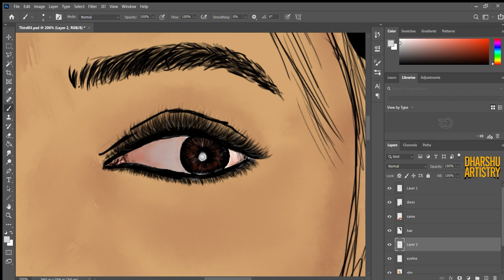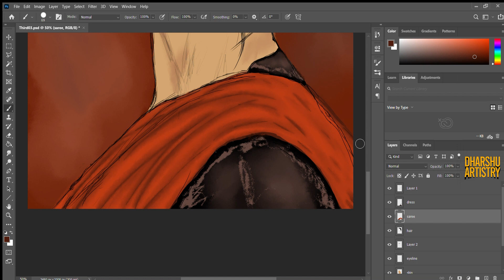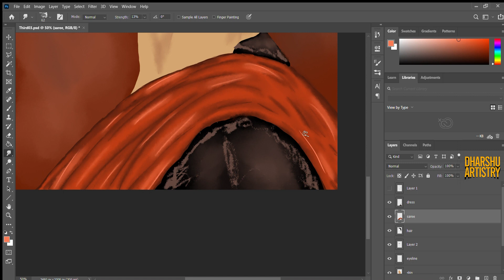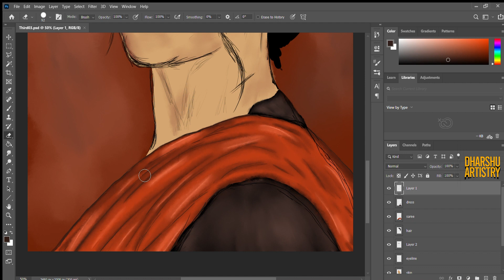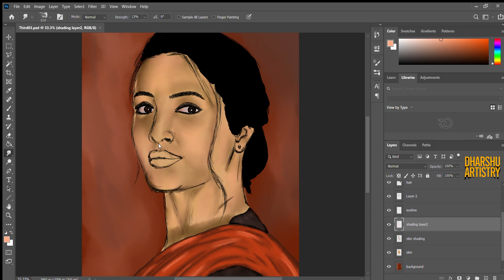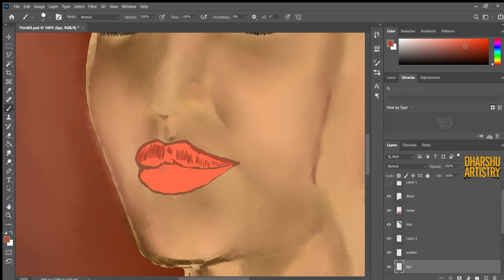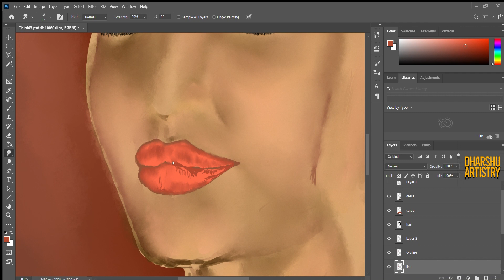Shading For Beginners - Digital Art | Dharshu Artistry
Shading - Digital Art for Beginners | Dharshu Artistry

Welcome to the new episode of Digital Art.In this episode, I document my entire process of Shading a Character with various color tones in Photoshop.